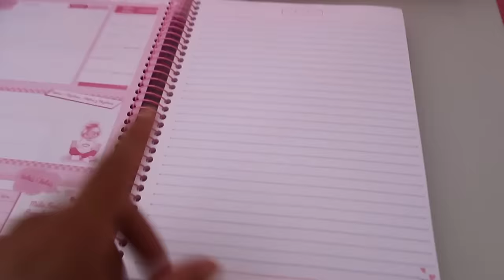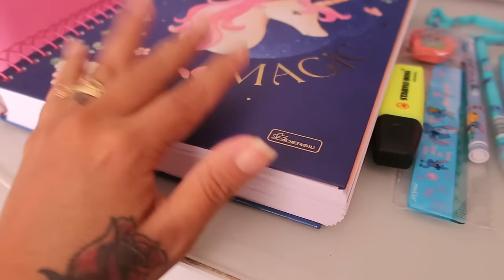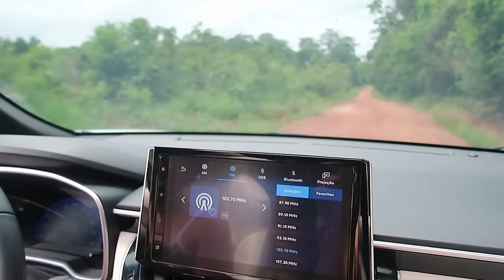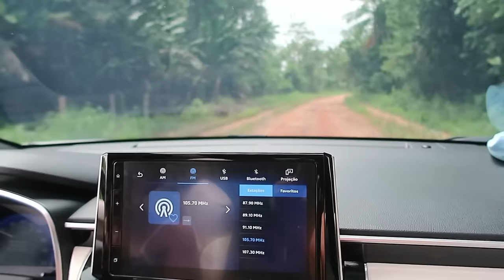COMPRAS DE MATERIAIS ESCOLAR||ALMOÇO NA MINHA MÃE|| FAXINA NO BANHEIRO e ÁREA GOURMET🥵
RECADO IMPORTANTE:👇🏻❤

Deus abençoe!!! 🙏🏻😘❤